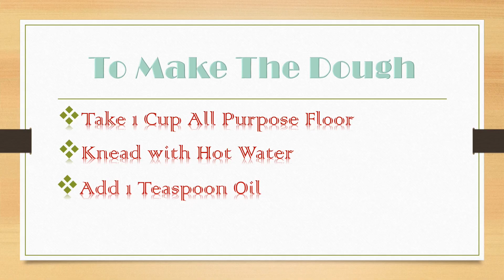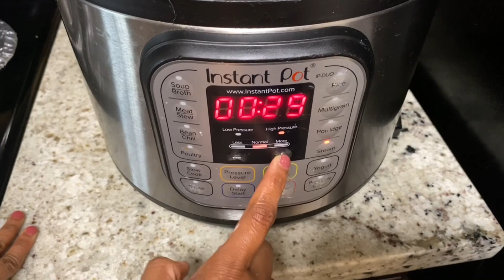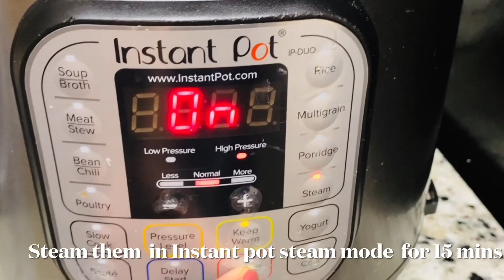Veg Momos Recipe| वेज मोमोज़ रेसिपी |Two Shape Momos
Check out this Veg Momos recipe . Let me know how do you like it .

Check the page of The Handicraftian :-